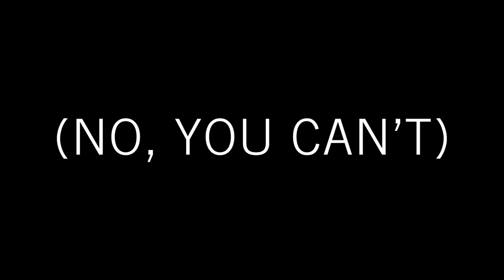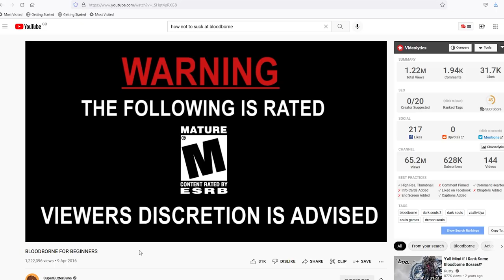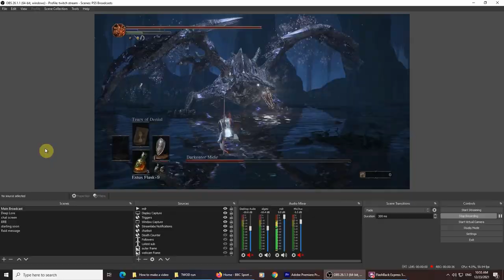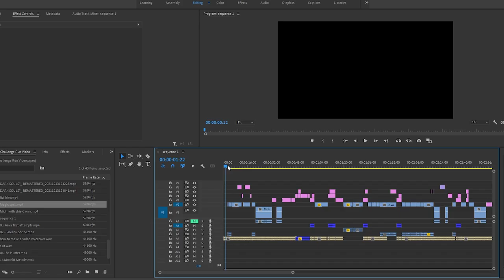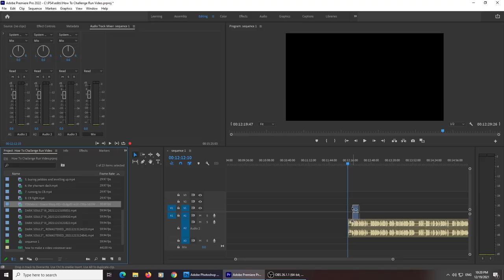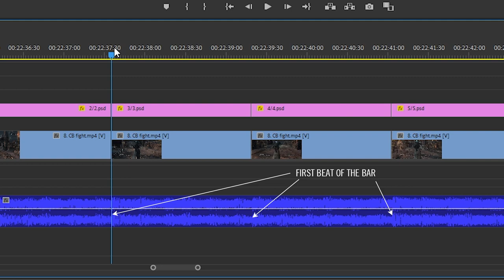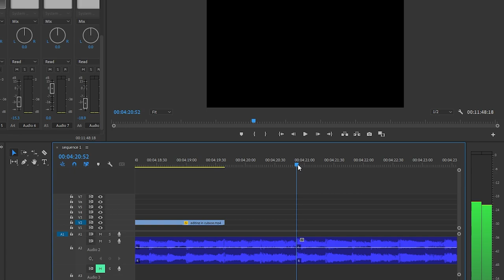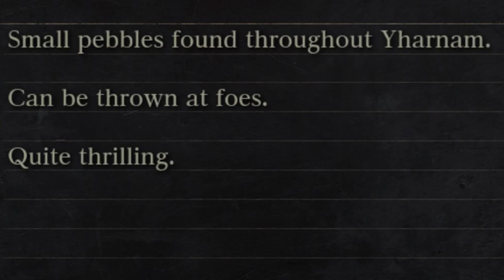Can You Make A SoulsBorne Challenge Run Video?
Merry Christmas! Here's your idiot's guide to being an idiot. Now, for the one-off monthly price of your likes and subs, you too can find out how to be me, which is terrible and I wouldn't wish it on anybody. So, can you make a soulsborne challenge video? Well, yes, but this is probably not the way to do it.

Since I'm in a generous mood, here's the game music I used for this vid:

Doki Doki Literature Club – Poem Panic
Sam & Max Season One – The Office
Senran Kagura Estival Versus – Look At Minori!
Sailor Moon – Prologue (you've probably heard this one in a lot of my videos)
Bayonetta – Battle For The Umbra Throne
Neverhood – Southern Front Porch Whistler
Chrono Trigger – Battle Theme Song
Radiant Historia – The Edge Of Green
Bravely Default – World Of Scattering Flowers